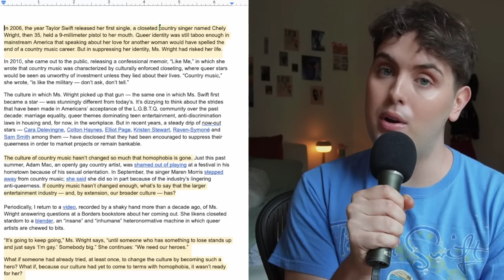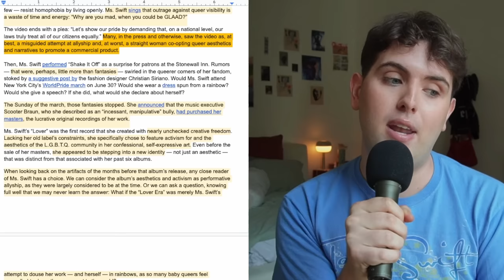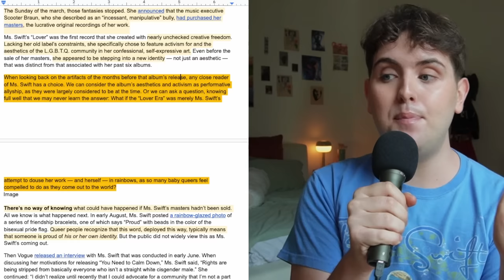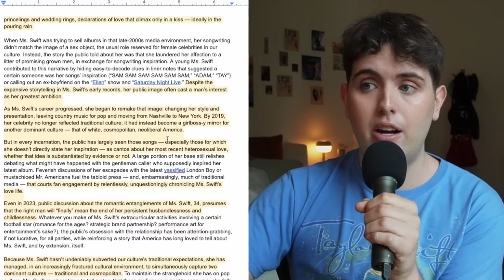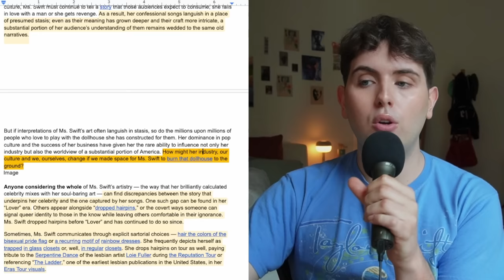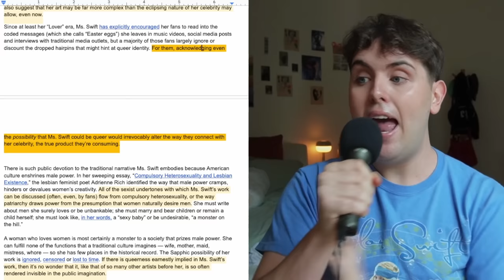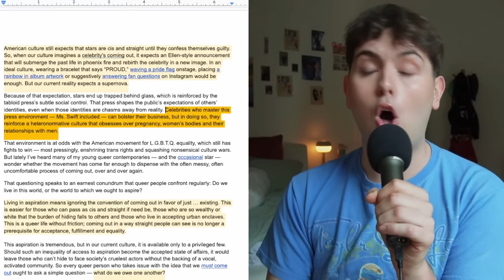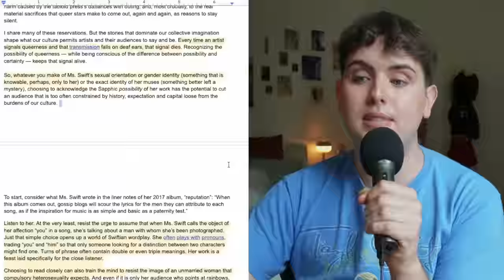we NEED to talk about the "invasive and UNTRUE" gaylor article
here we are again! the new york times has commissioned a dingo to write a nonsensical screed about nothing in particular. doing something I didn't want to do at the very start of 2024 but it was completely and totally necessary. keep it cute in the comments - or else !!!

kws: taylor swift, gaylor swift, taylor swift theory, swiftologist, unpopular taylor swift opinions, karlie kloss, scooter braun taylor swift